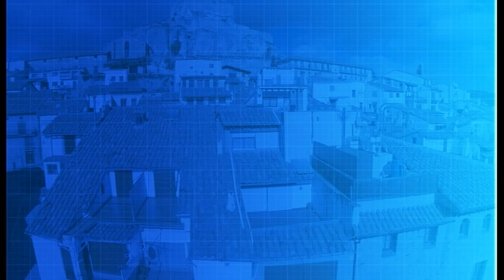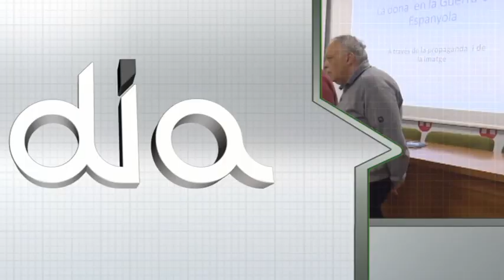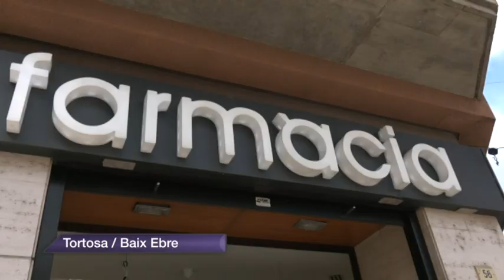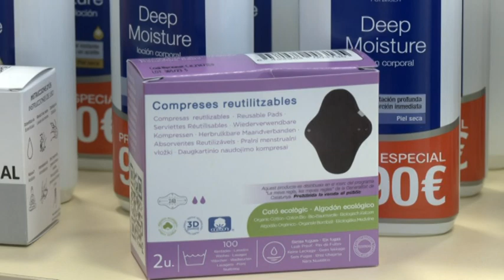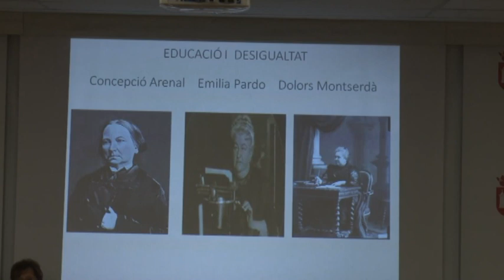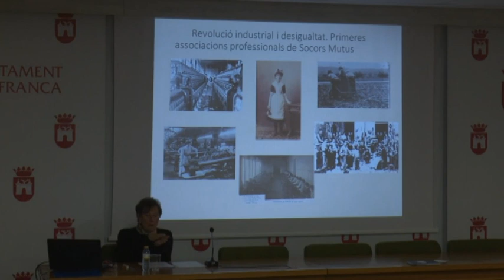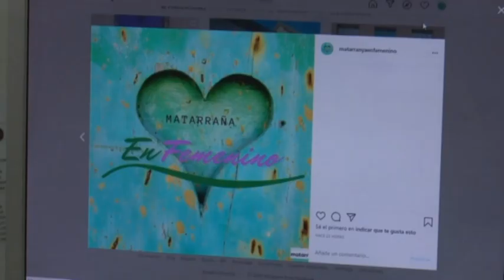Al Dia Territori Sénia (04/03/2024)